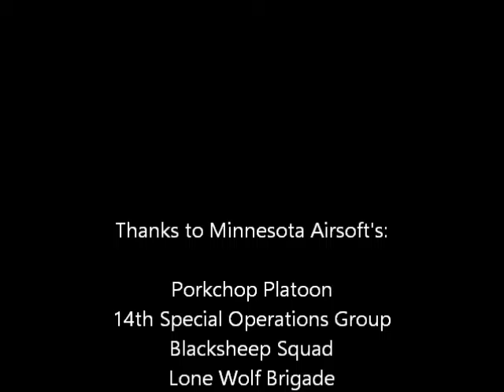TCA 09-04-16 / Kyle takes a digger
Hahaha! - Sorry Kyle, I had to! - A very short video of Kyle running from the castle with the bomb and then taking a header into the dry riverbed! I slowed the actual wipeout down to slow-mo!